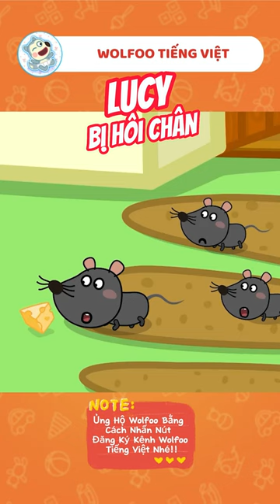Lucy Bị Hôi Chân Ư?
ĐỘI NGŨ SẢN XUẤT:
Giám đốc sản xuất - Ninh Bùi
Biên kịch - Quỳnh Phương, Như Quỳnh
Hoạ sĩ - Hoa Nguyễn, Khuê Hoàng, Thanh Phạm, Hiếu Nguyễn
Âm nhạc - Linh Nguyễn, Đức Hoàng
Admin: Cảnh Dương